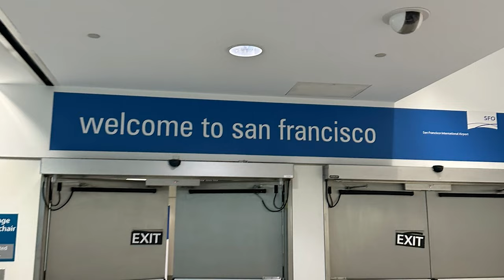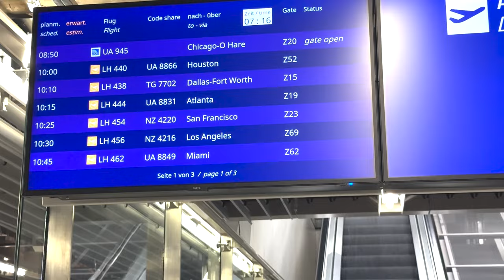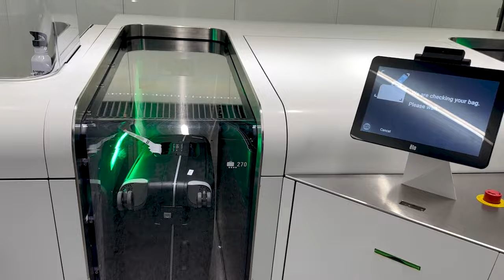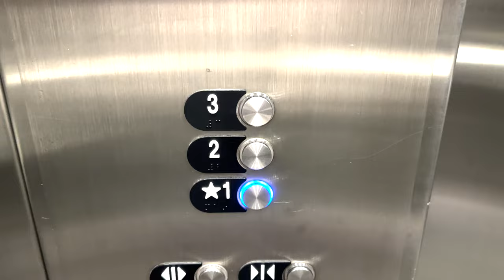Ma mut in California la 22 de ani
Salut! In acest video prezint parcursul meu si de ce am ales sa plec in California, SUA.